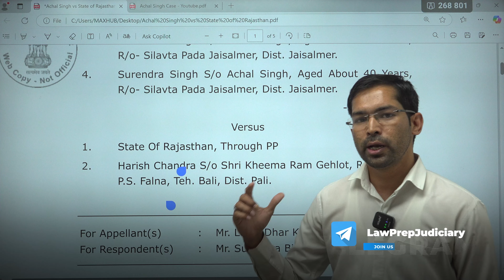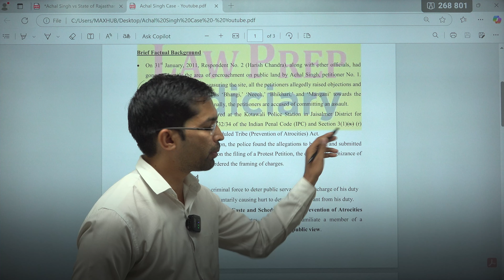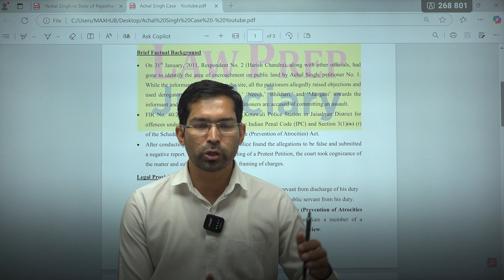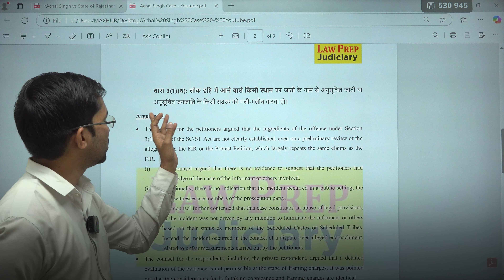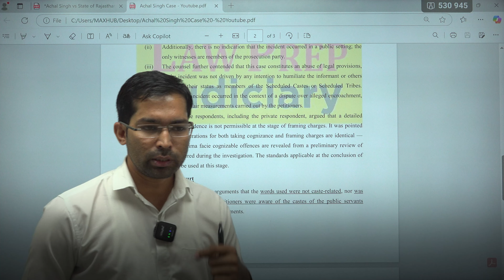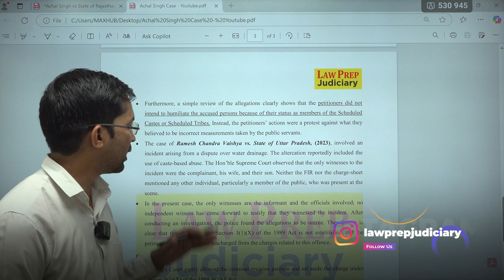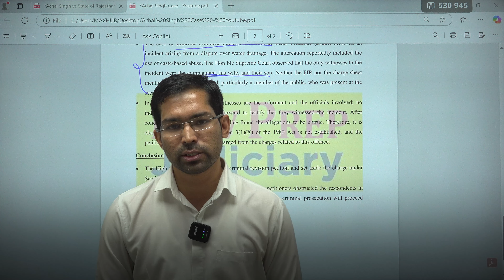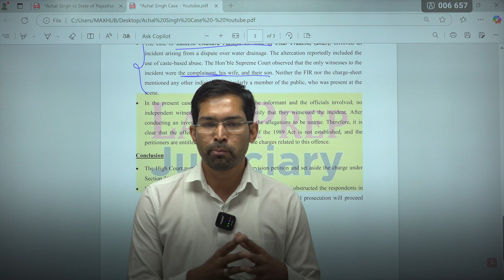Rajasthan High Court Judgement On SC/ST Act | Complete Details | Law Prep Judiciary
In this video, Rajendra Sir provides a detailed analysis of the Rajasthan High Court Judgement on the SC/ST Act. He explains the key aspects of the judgement, its implications, and how it impacts the legal framework related to Scheduled Castes (SC) and Scheduled Tribes (ST) in India.

Rajendra Sir breaks down the legal reasoning behind the court's decision and its significance in the context of social justice and constitutional law. The video also covers the broader effects of this ruling on the rights of SC/ST communities and its potential consequences for similar cases in the future.

This session is a must-watch for law students, legal professionals, and aspirants preparing for competitive exams like UPSC, RPSC, or Judiciary. Stay informed about the latest judicial developments and enhance your understanding of critical legal topics.

Rajasthan High Court Judgement on SC/ST Act explained
SC/ST Act Rajasthan High Court ruling and implications
Impact of Rajasthan High Court judgement on SC/ST communities
Detailed analysis of SC/ST Act Rajasthan High Court ruling
How Rajasthan High Court's SC/ST Act decision affects social justice
Legal implications of Rajasthan High Court judgement on SC/ST Act
SC/ST Act legal updates for law students and aspirants
Rajasthan High Court SC/ST Act ruling: Key points and analysis
Rajasthan High Court decision on SC/ST Act for judiciary exam preparation
SC/ST Act Rajasthan High Court ruling explained for competitive exams

SC/ST Act
SC/ST Judgement
Legal Judgement
Rajasthan Court
SC/ST Rights
Indian Law
High Court Judgement
Judiciary Exam